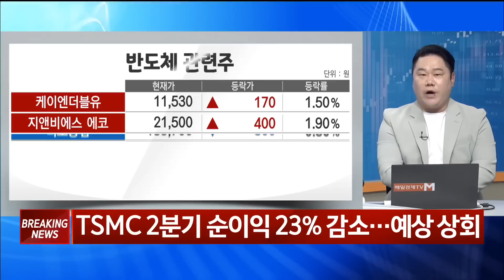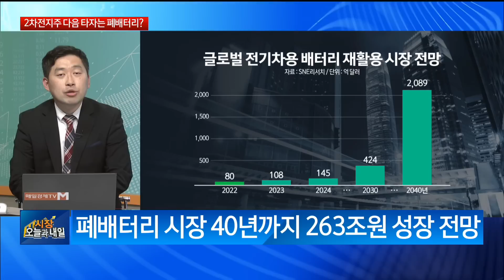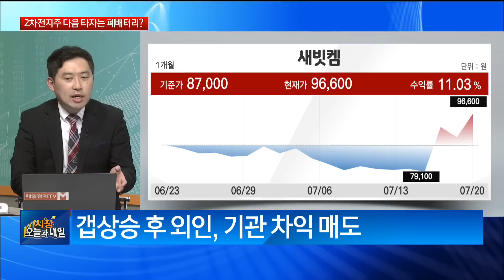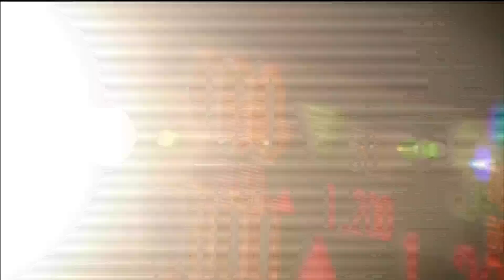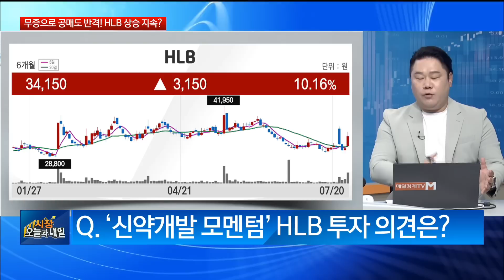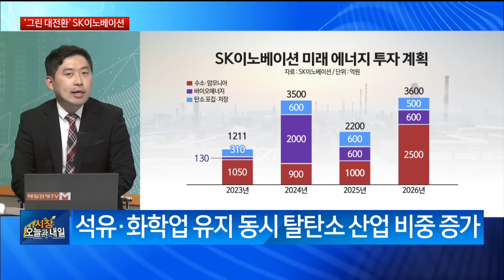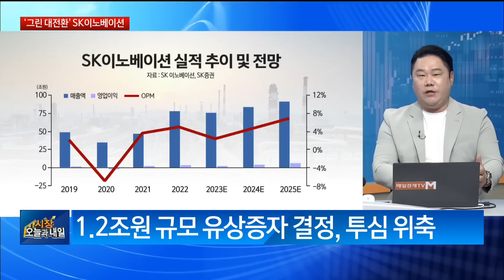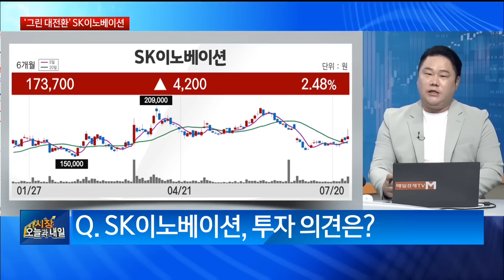[실시간 특징주] 폐배터리·HLB·SK이노베이션 손열호 HB투자그룹 팀장 , 변영인 기업공시연구소 대표